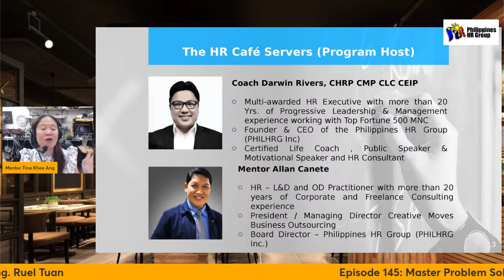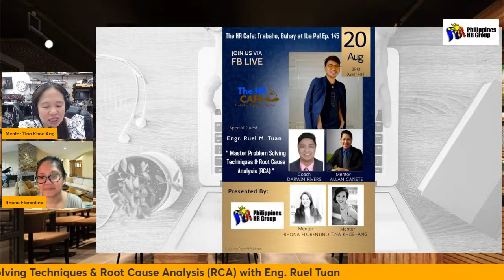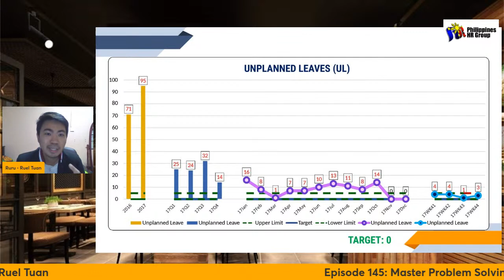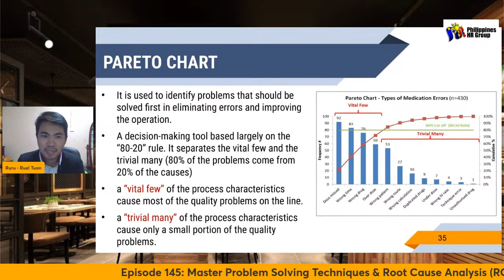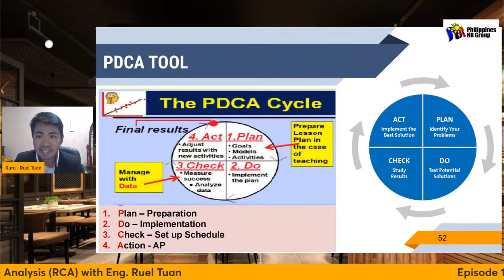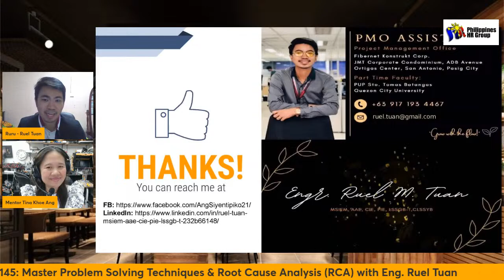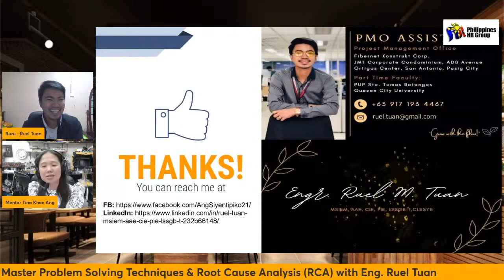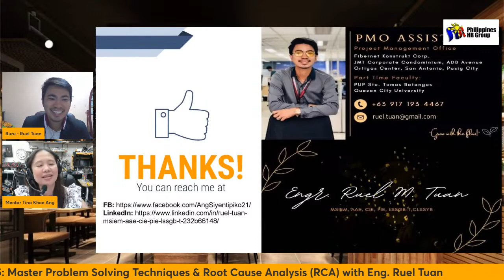The HR Cafe Ep145: "Master Problem Solving Techniques & Root Cause Analysis"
Problem analysis helps HR teams understand current and future issues while generating a range of possible improvement opportunities through the use of a logical method in pinpointing problems, analyzing the causes, and effectively evaluating the solutions.

Employees with poor problem solving ability cannot be relied upon when the unexpected happens, shifting the burden on other staff. As a result, problem solving ability is a common core competency when hiring professional, managerial, or technical roles, and highly prized by HR professionals and hiring managers.

Reality is every job role within a business will face challenges and unexpected situations. Problem solving skills provide employees with the ability to recognise and analyse problems, identify and evaluate a range of potential solutions and then decide on and implement the most effective solution.

At our next episode of The HR Cafe Program we will have Engr. Ruel Tuan to share to us important and practical problem solving techniques as well as how we can effectively do a Root Cause Analysis (RCA) of problems and challenges of our Employees and Companies.

Join us for another weekend of FREE Learning at the HR Cafe Program aired LIVE here at Philippines HR Group every SUNDAY - 3PM!